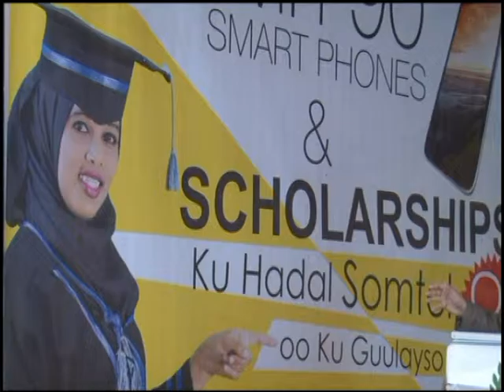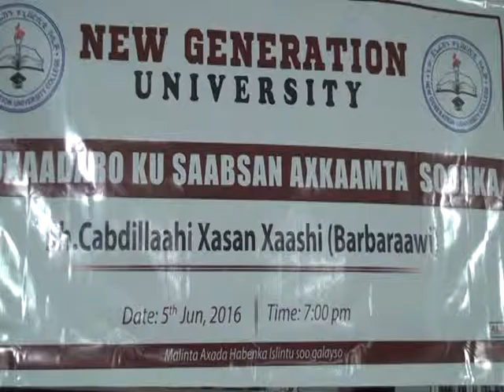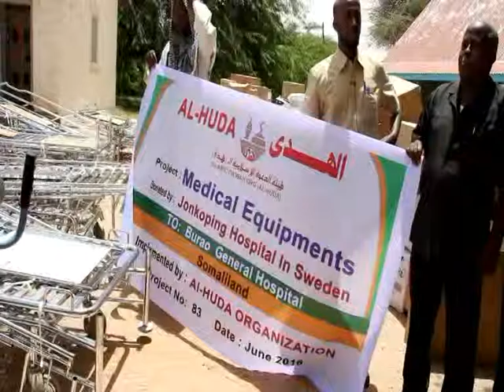DAAWO WARKII TVGA QARNAKA EE CAAWA IYO KHADAR QUULE.06-06-216